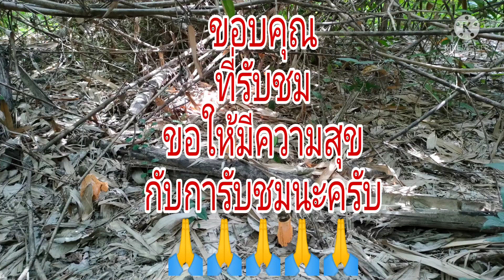งัดทั้งงัดรวมช็อต,เก็บเห็ดโคนสวยๆมาฝากครับพี่น้อง